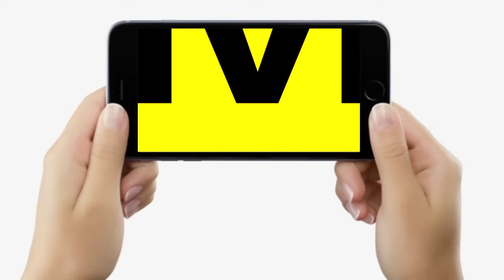CM Nitish जुटे बड़ी तैयारी में, Mamata Banerjee, Lalu Yadav सहित Congress को बड़ा झटका!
देखें वीडियो, CM नीतीश अब मानने वाले नहीं, PM फेस बनने से रोकने वालों का करेंगे खेल खराब, होगा घमासान?

CM Nitish जुटे बड़ी तैयारी में, Mamata Banerjee, Lalu Yadav सहित Congress को बड़ा झटका! | Bihar News | LiveCities